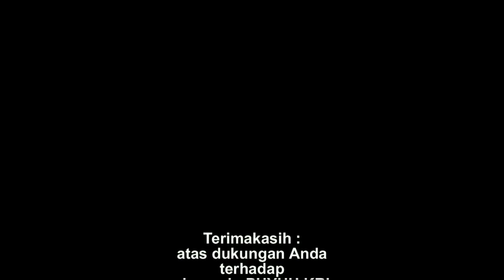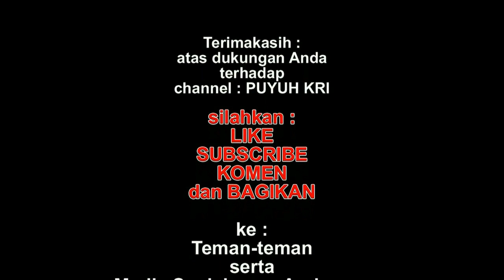MELAYANI KONSUMEN MEMBELI TELUR TETAS DAN PST (PUYUH KRI)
Aktivitas harian di Puyuh KRI Farm salah satunya juga melayani pembelian Telur tetas dan Puyuh Siap Telur (PST) dari konsumen yang datang langsung ke KRI.
Lokasi  :   Bekasi Kota